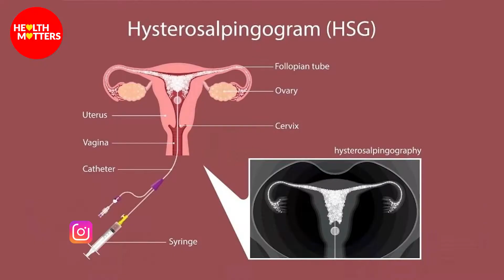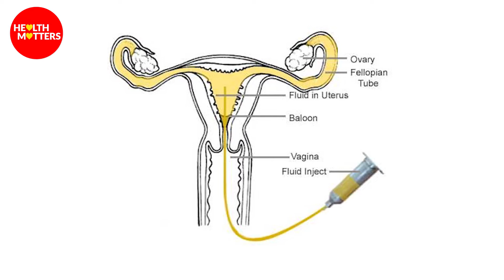Understanding Hysterosalpingograms: What to Expect and Why It's Done | Dr Naheed Rana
A hysterosalpingogram (HSG) is a quick and safe diagnostic procedure used to assess the uterus and fallopian tubes. It involves X-ray imaging with the aid of contrast material to detect potential issues affecting fertility or gynecological health. The results help doctors recommend appropriate treatments or further evaluations.